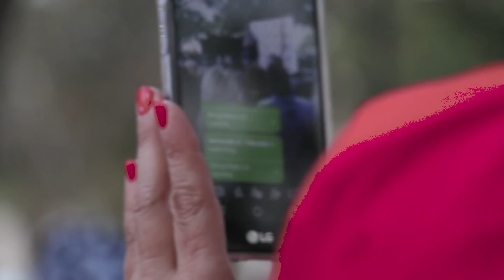Hass auf Sozialismus: Wer Trump liebt, liebt auch DeSantis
Die Kongresswahlen rücken immer näher und beide Lager Kämpfen um die Gunst der Wähler. Die Unterstützer des Republikaners DeSantis beleidigen öffentlich Journalisten und auch der Kandidat greift seinen Konkurrenten Gillum scharf an. © FAZ/ Frauke Steffens